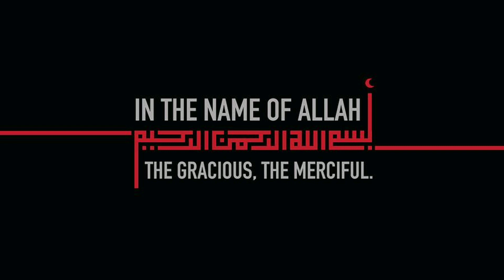CHICKEN KARAHI RECIPE || by Aqsa's Cuisine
(Aqsa's Cuisine)